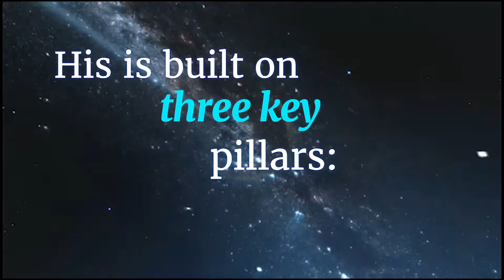Demetrius Truss Demo Reel Commercials, Music Videos, Documentaries and Short Film “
PRODUCING
DIRECTING
PRODUCTION DESIGN
ADOBE PREMIERE PRO
CAMERA OPERATOR

SUMMARY
Dynamic and results-oriented professional with more than 10 years of experience Producing.
Skilled and creative Director  with experience in all aspects of production
Attentive to all areas of the production.
Able to handle multiple projects simultaneously with ease and professionalism